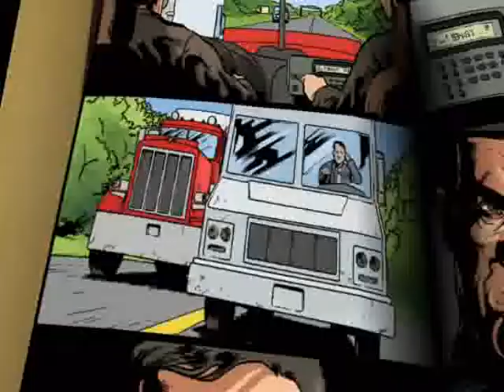Need for Speed The Run Wii Gameplay - Episode 23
Playing the Episode 23.